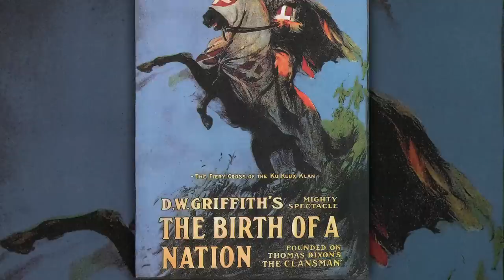Laci Green, Pet Names, Tipping, and Monster Movies!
Laci Green stops by to talk tipping, pet names, and the future of monster movies!

or check out for our 4 daily videos or anything else we've ever done.